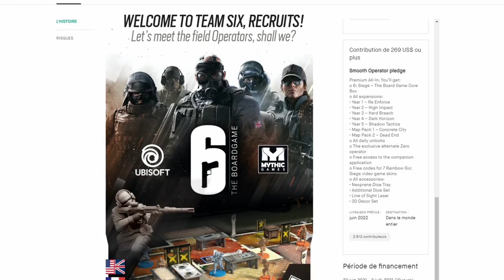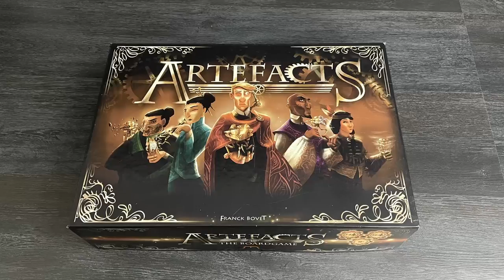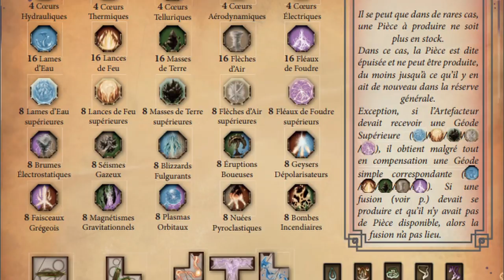ARTEFACTS - LE TEST ! [FR]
Après la découverte des règles, place au verdict pour le premier jeu de Franck Bovet.